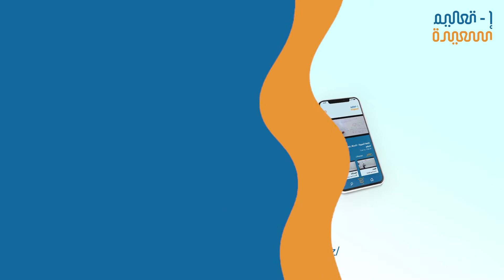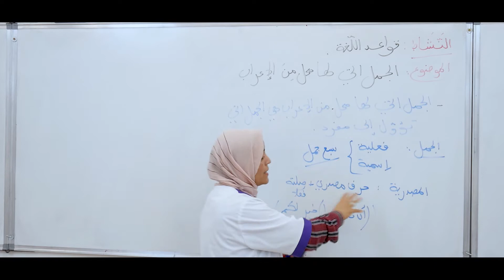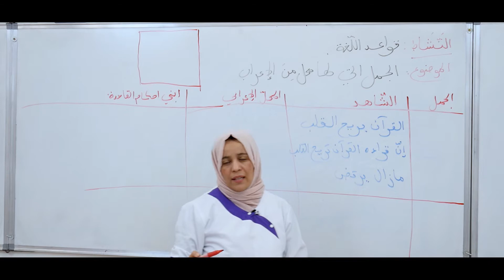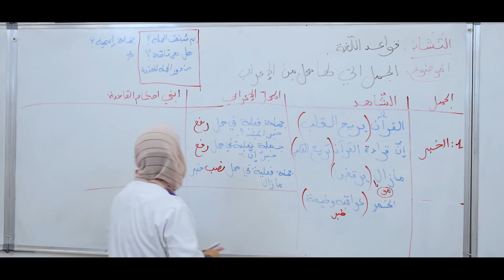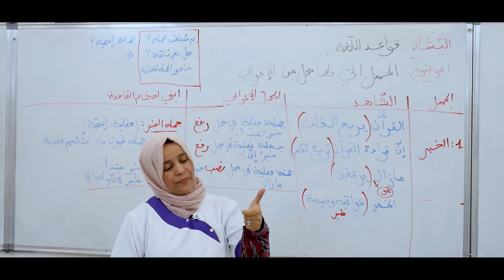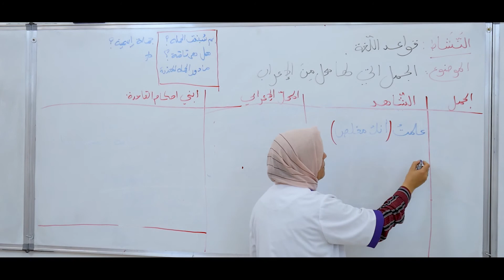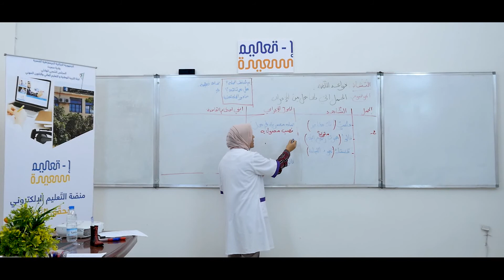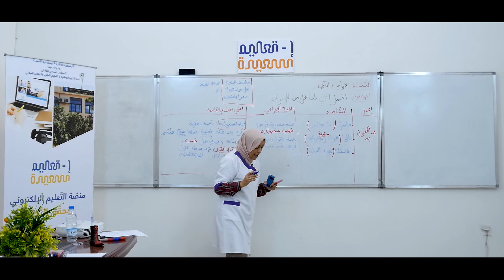01 الاستاذة رماس سمية - لغة عربية - شعب آداب و فلسفة - لغات - الجمل التي لها محل من الإعراب